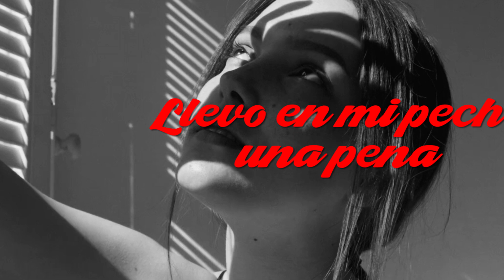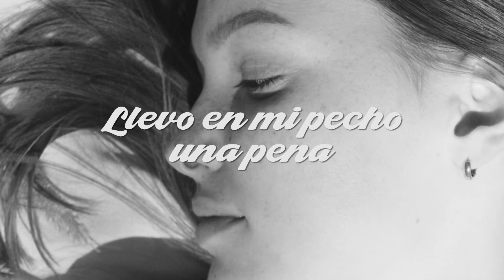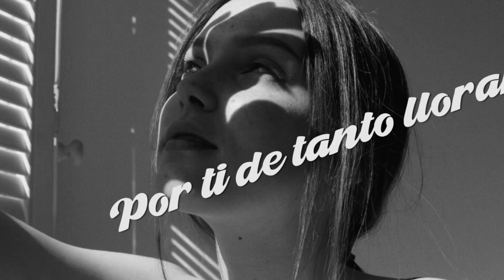LÁGRIMAS DEL ALMA - Pastor López (Letra) / Discos Fuentes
LETRA:
Jhon Jairo
Y Jesús Alberto

Llevo en mi pecho una pena
Por ti, de tanto llorar

Sueños que siempre creía
Otro amor mató mi ilusión

Estas lagrimas que brotan
Desde el fondo de mi alma

Cómo sufro (cómo sufro)
Cómo hieren (cómo hieren)
Y me matan (y me matan)
De tanto amor (de tanto amor)

Stella, ¡con cariño!